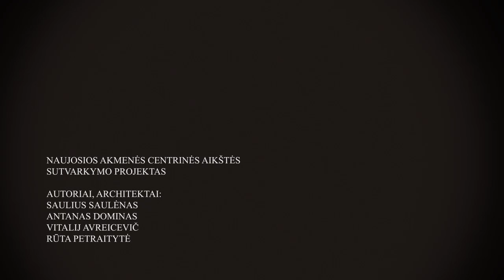Naujosios Akmenės centrinės aikštės sutvarkymo projektas